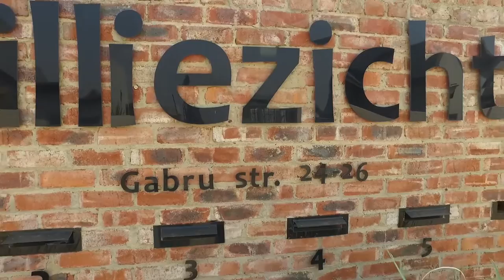3 Bedroom House for sale in North West | Potchefstroom | Baillie Park | 4 Bailliezicht | T632561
3 Bedroom House in Baillie Park, 4 bailliezicht, 24a gabru, The clean lines, urban style design and effective application of floor space makes this newly comple